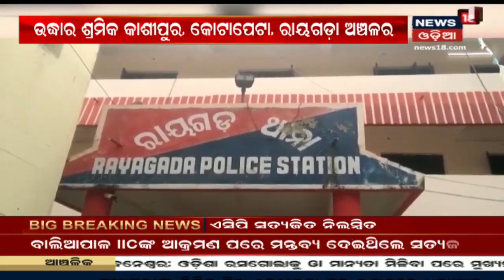Weather Report: ବଙ୍ଗୋପସାଗରରେ ଦାନ ବାନ୍ଧୁଛି ଆଉ ଏକ ଲଘୁଚାପ (31 July 2019)